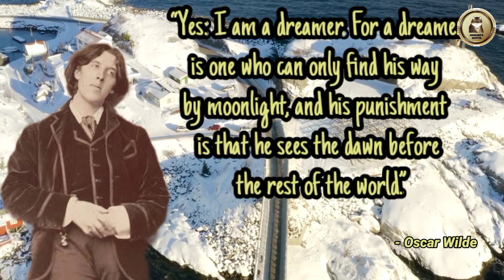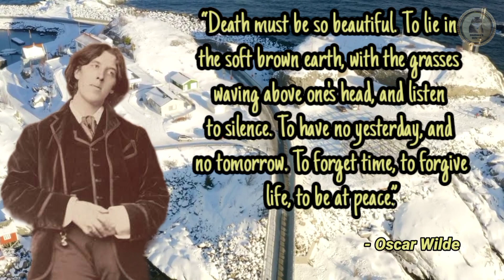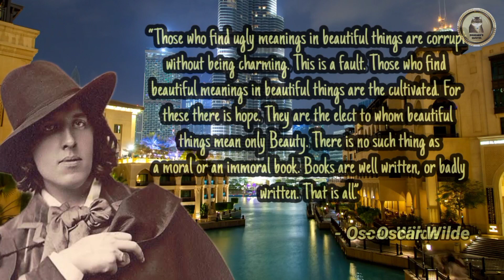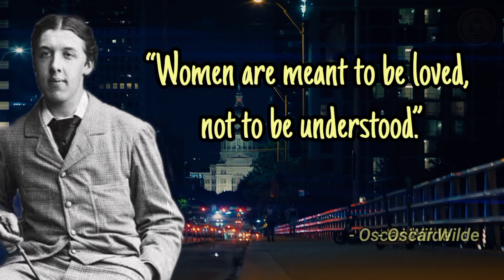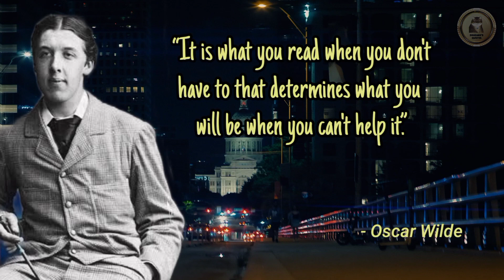Best Quotes Oscar Wilde in English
Oscar Fingal O'Flahertie Wills Wilde (October 16, 1854 –  November 30, 1900) was an Irish novelist, playwright, poet, and short story writer. Known for his witty sense of humor, he was one of the most successful playwrights of late Victorian London.

In this video are oscar wilde quotes in Hindi, oscar wilde quotes telugu with subtitle, oscar wilde quotes that will inspire you best in life, Best quotes of Oscar Wilde, Oscar Wilde Quotes and meanings in English, and also Oscar Wilde Quotes from the picture of dorian.